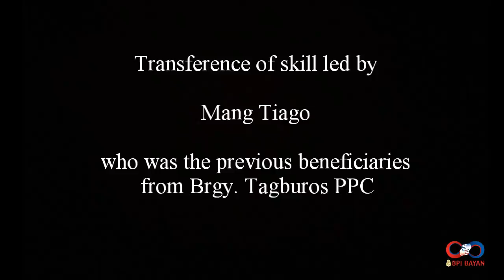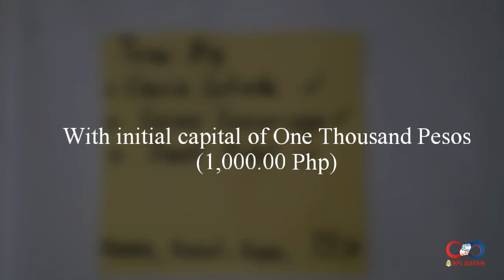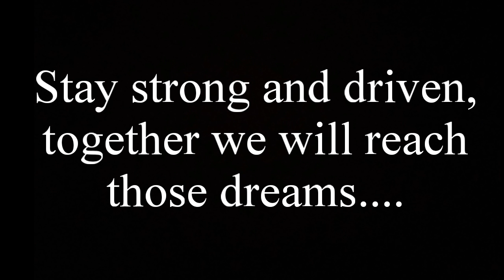Puerto Princesa City Cluster | BPIBayan 2016 | Most outstanding project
"Kabuhayan Para sa ina ng tahana
 ang bagong yugto"

financialWellnessProject

BPI BAYAN
BPI SAN PEDRO
BPI RIZAL.
BPI EL NIDO

video edited by: jc enon

mabuhay!